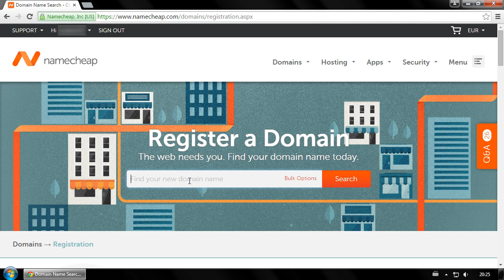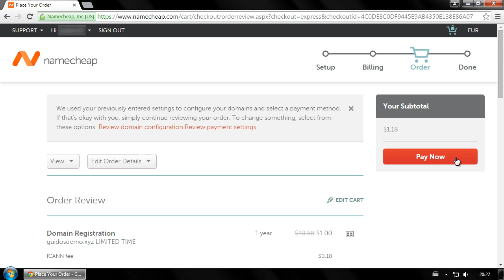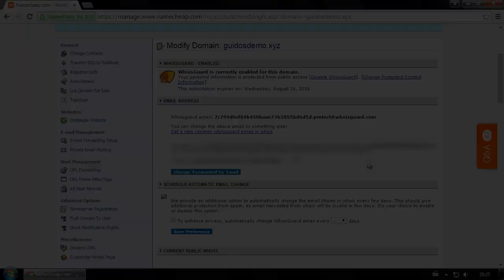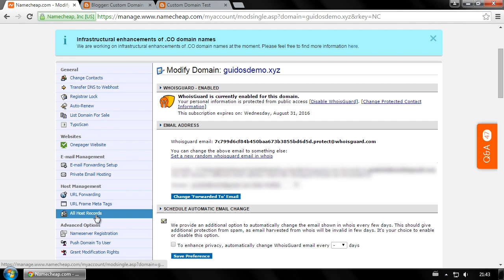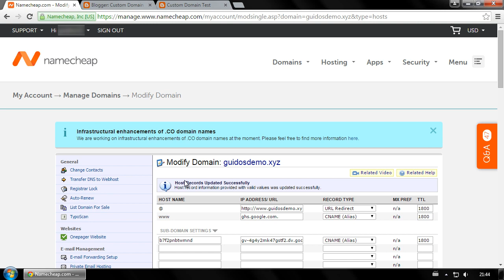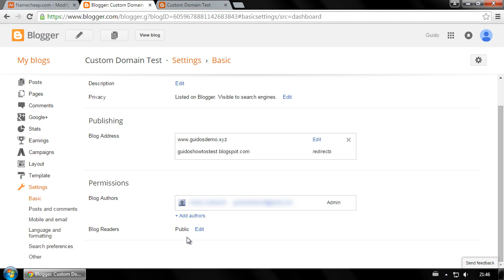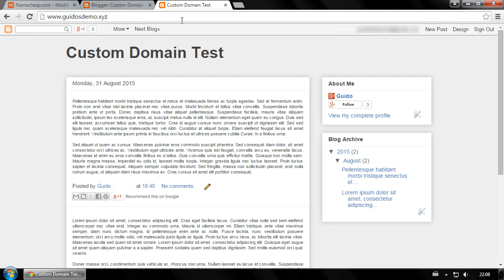How to use a custom domain on your Blogger.com blog (2017)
In this video tutorial, I'll walk you through the exact steps needed to hosting your blogger.com blog on your own domain name.

First, I'll show you how to register a domain name with Namecheap. Then, I show how to host your Blogger.com blog on your domain name by changing settings in Namecheap.

These steps will be similar if you're using another domain registrar, but not exactly the same.

I use Namecheap to register my domain names. This means that, at no additional cost to you, I will receive a small compensation if you decide to make a purchase, when referred from my link.